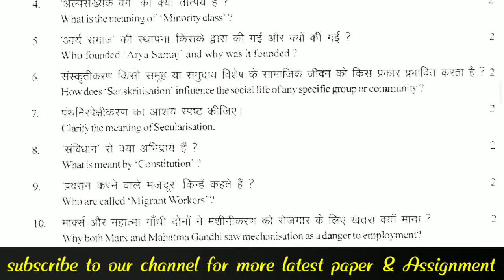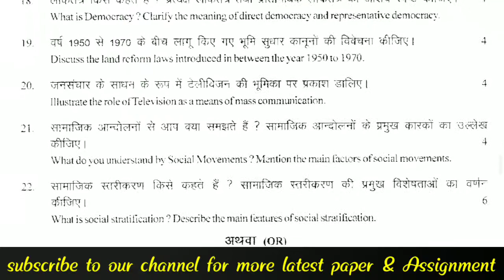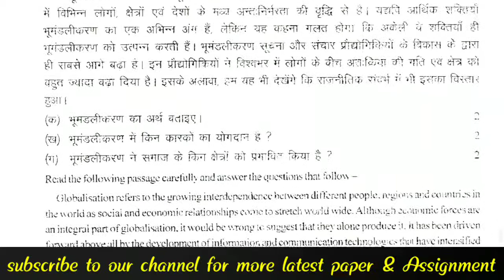UK BOARD CLASS 12 SOCIOLOGY PAPER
Uttarakhand board Sociology paper. 😁😁😁😁😁. In latest paper pattern of sociology...👍👍👍